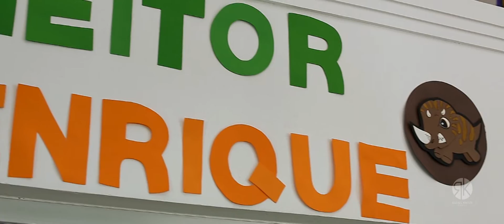Trailer 2 Aninhos Heitor e Henrique